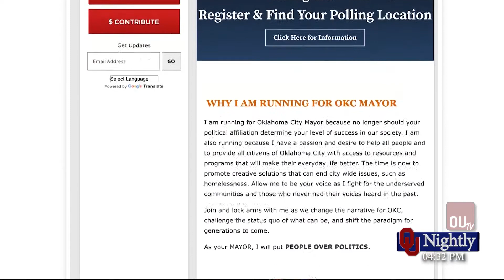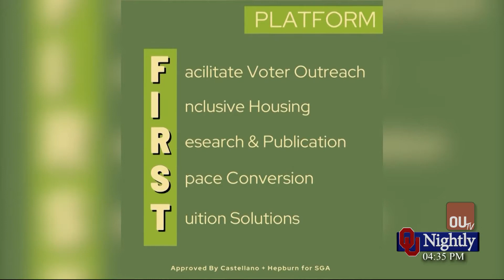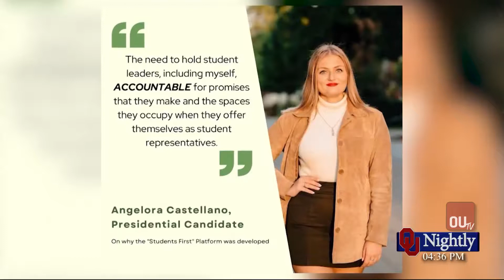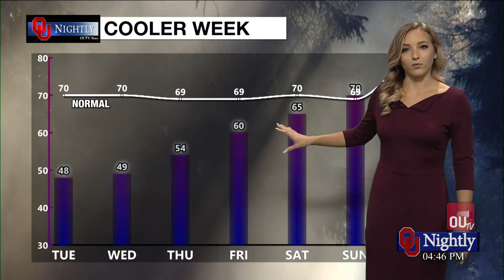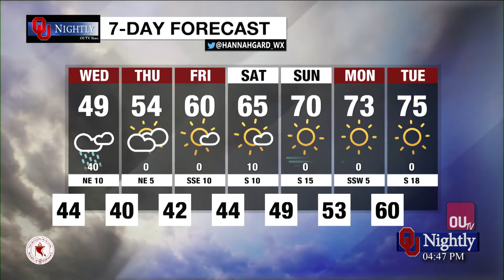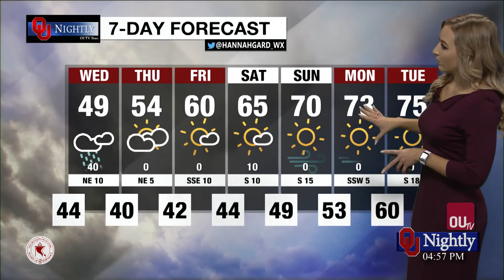Tuesday Newscast November 2, 2021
with Mady Daddario, Myles Hartman, Kaleigh Tinglestad, Kayla Davis, Will Blessing, Hannah Gard, Mikayla Smith, Kolby Terrell, Kaitlyn Deggs, Carley Murray, and Stone Webber.